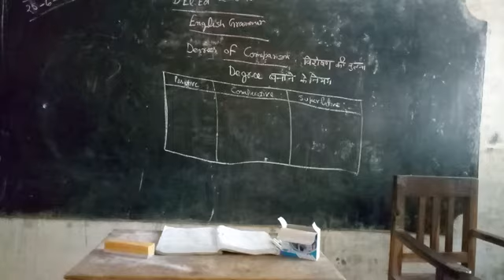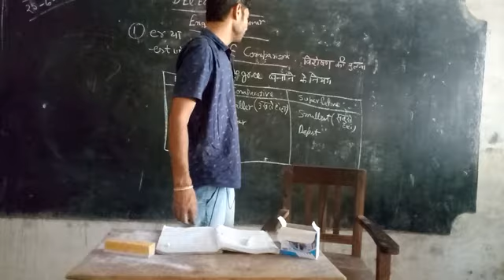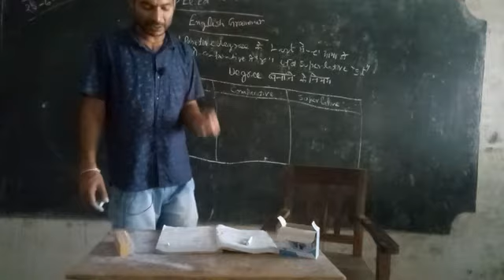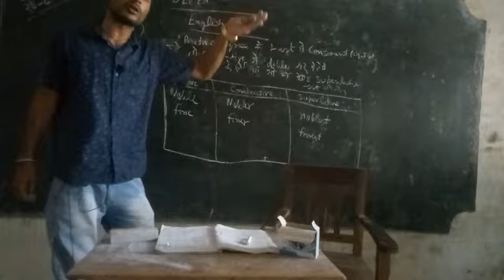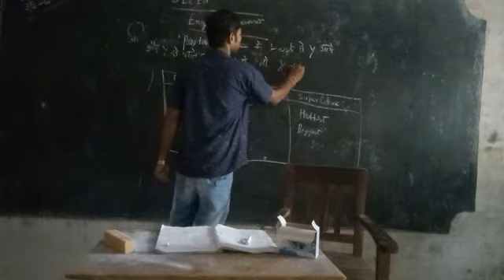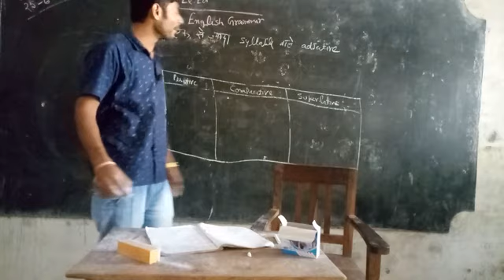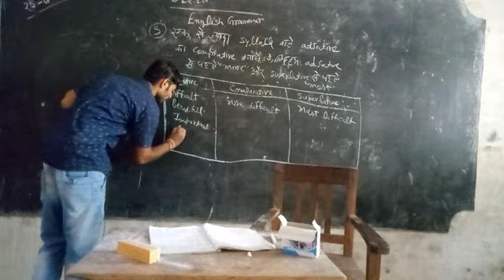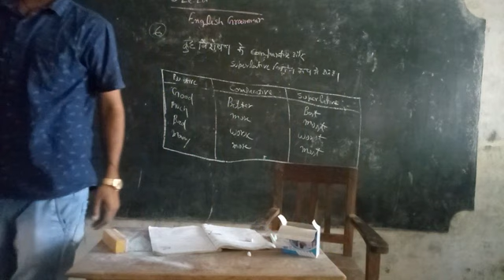To change degree, form, 2+4 sem english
D.el.ed.2018-19, 2 +4 sem ,english grammar teaching